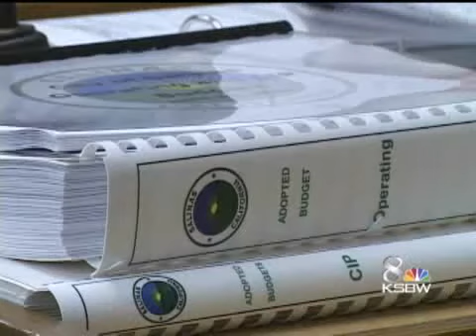Gas Tax Effect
The Governor proposes to seize the gas tax funds of California's cities to help balance the budget, but that could cost taxpayers for years to come.